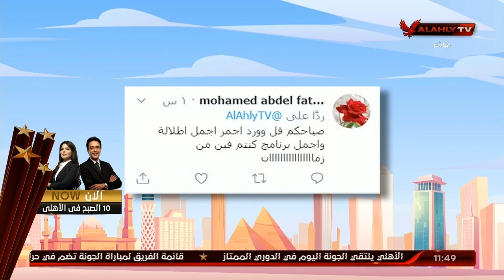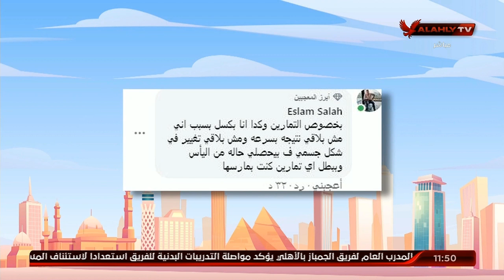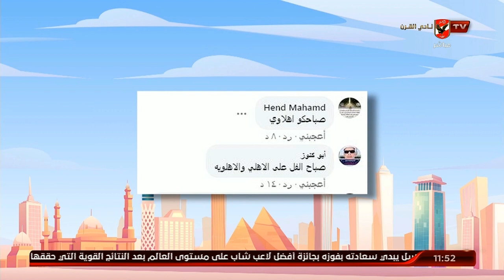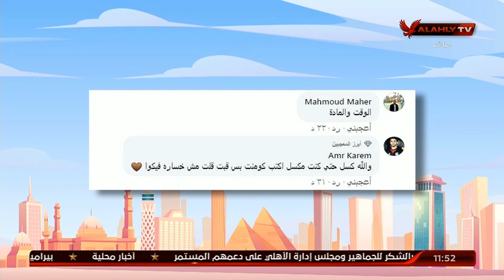فقرة التواصل مع مشاهدي القناة وعرض اراءكم ومشاركتكم عبر منصات القناة المختلفة